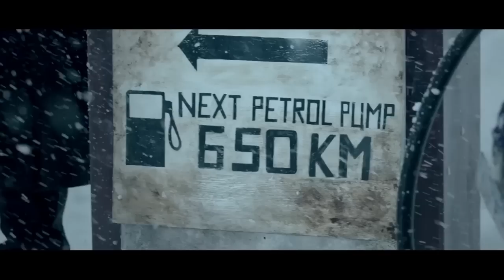New Bajaj Platina ES (Electric Start) AD featuring Pushkar Goggiaa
Credits :

Client: Bajaj Auto
Production House: Thinkpot
Director: Manoj Pillai
Creative Producer: Krithika Manohar
DOP: Alex Dufficy

Agency: Ogilvy, Mumbai
Executive Creative Director: Azazul Haque, Mahesh Gharat
Creative Team: Anshu Sharma, Sushil Chintak, Prasad Gaurav, Alisha
Films: Porus Khareghat, Vikas Malhotra
Client Servicing: Hirol Gandhi, Joydip Niyogi, Supriya Venkittathodi, Umang Khandelwal, Ashish Arya, Aakruti Upadhyay

First AD: Raj Acharya
ADs: Sumukh Purohit, Bijish Babu, Aaron Mathew, Aashima Sherwin
Line Producer: Rahul Chauhan
Production Manager: Gaurav Mahant
2nd Unit DOP: Antonio Michael
Camera: R D Equipments, Mumbai
Octocopter: Rakesh Joshi
Art Director: Vipin Kumar & Ajay Chodanker, Pupa Set (Mumbai)
Stylist: Priyanka Mundada
Makeup: Satyaveer
Snow Machine: Umesh
Storyboard: Sumedh Jadhav
Administration & Accounting: Sudha Gopalkrishna, Thinkpot

Cast: Pushkar Goggiaa, Jan A Bostock
Casting Director Delhi: VEDA TALENTS, Karan Sejwal, Bread Jam Productions

Post Production House: Teamworks Studio, Mumbai
Offline: Shiv Panicker
Offline Asst.: Nirban Dasgupta, Sumit Dhole
Colourist: Naveen Shetty
Online: Sumanth David
Online Asst.: Chetan Patel
Post Producer: Don

Music Director: Amit Trivedi
Executive Producer: Krutee Trivedi
Supervising Producer: Aashish Narula
Singer: Nandini Srikar
Recorded at: A T Studios
Sound Engineer: Shadab Rayeen

Sound Studio: Boing, Mumbai
Sound Engineer: Jiten Solanki, Deepangsu Roy
Sound Studio: Shankh, Mumbai
Sound Engineer: Annu Poojari